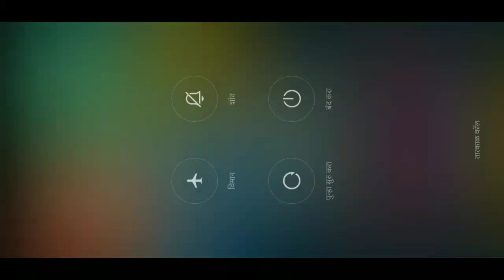Ludo game in 4 players / Ludo King Rush Mode / Ludo King / Ludo gameplay #136 /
*THIS IS OFFICIAL LUDO KING™ GAME

400+ Million Downloads!

Ludo King™ is a classic board game played between friends and family. Play the dice game of kings! Recall your childhood!

Ludo King is a cross platform multiplayer game that supports Desktop, Android, iOS and Windows mobile platform at same time. This game also support offline mode, where player can play with Computer or, Local multiplayer (play and pass mode). Ludo King is also a favorite game of Bollywood superstar. Play this dice game Ludo King. Best casual game in board games.

New Game Themes available:
Nature Theme
Egypt Theme
Disco / Night mode Theme
Pinball Theme
Candy Theme
Christmas Theme
Penguin Theme
Battle Theme

What's new:
* Voice Chat available
* Send Raksha Bandhan's Rakhi eGreetings to brothers, sisters and friends
* New Awesome LIVE THEMES !!!
* Challenge Facebook friends/buddies
* Save/Load Ludo game option
* Player statistics with XP and level up system
* More user-friendly UI

Ludo King is the modern version of the royal game of Pachisi. A Ludo game which was played between Indian kings and queens in ancient times. Roll the Ludo dice and move your tokens to reach the center of the Ludo board. Beat other players, become the Ludo King.

Ludo King follows the traditional rules and the old school look of the Ludo game. Just like the kings and queens of India's golden age, your fate depends on the roll of the Ludo's dice and your strategy of moving the tokens effectively.

Features of Ludo King:
* No internet connection required! Play against the computer.
* Play with your family and friends through Local and Online Multiplayer.
* Play 2 to 6 Player Local Multiplayer Mode.
* Invite and challenge your Facebook Friends in a private game room and beat them to become Ludo King.
* Play Snake and Ladders on 7 different gameboard variations.
* Graphics with a classic look and the feel of a dice game.

Ludo King is a friends and family game that was once played by kings and now it can be enjoyed by you and your family and friends. You'll be playing this Ludo for hours and its fun for the whole family.

Ludo King is a perfect time pass game of Ludo board game. You played Ludo in your childhood, now play on your phone and tablet.

Another nostalgic game similar in structure is Snakes and Ladders. Like Ludo, you may have played this board game when you were young. Ludo King now incorporates this classic game as a whole new level. The objective of the game is simple: you start on 1 and you have to be the first one to make it to 100. However, you can only move the same number of tiles as the number you roll on a die. As the name suggests, the board is also littered with snakes and ladders. If you land on the same tile as the beginning of a ladder, then you can take the ladder as a shortcut and move on up. A game of ups and down, Snakes and Ladders has been a favorite for generations; and now you can play it too, with Ludo King.

Ludo has different names in different regions and countries like Fia, Fia-spel (Fia the game), Le Jeu de Dada (The Game of Dada), Non t'arrabbiare, Fia med knuff (Fia with push), Cờ cá ngựa, Uckers, Griniaris, Petits Chevaux (Little Horses), Ki nevet a végén, برسي (Barjis/Barjees). People also misspell Ludo as Loodo, Chakka, Lido, Lado, Ledo, Leedo, Laado, or Lodo.